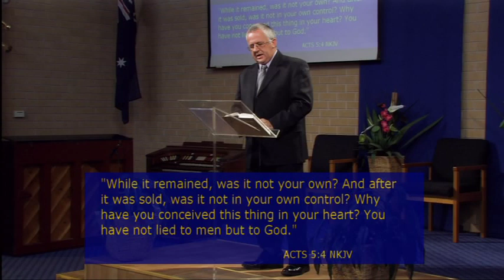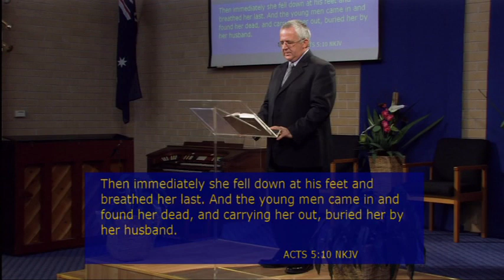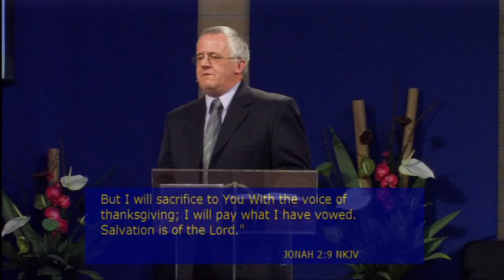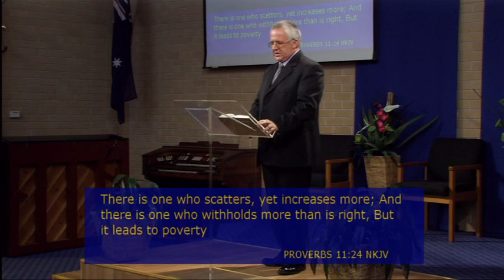A Contract With God Shane Cutler 4